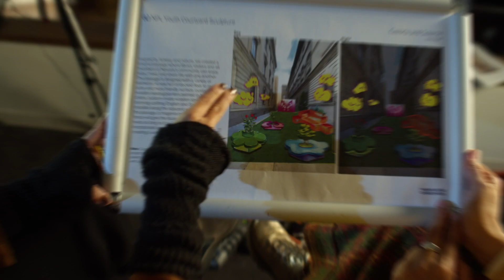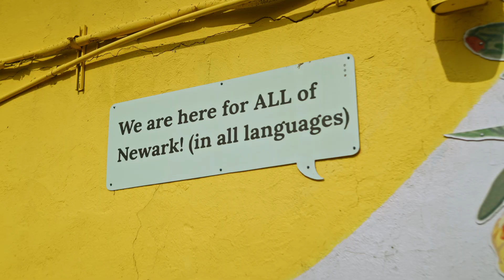Audible's Newark Artist Collaboration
A look at Audible's Newark Artist Collaboration (NAC), a program created to amplify the work of Newark-based artists and encourage local investment in Newark’s creative community.